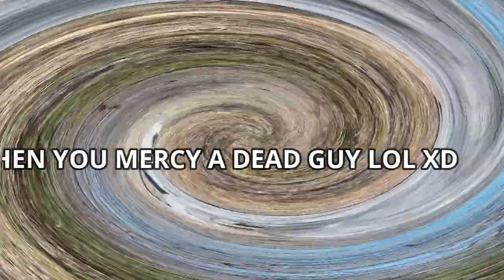Paintball Barrel cam HITS + FUNNY Moments 2019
I needed a video for this week so this is what I threw together.
Hope ye like it. All footage is from past Clips, New 2020 Season footage coming soon!!
My Goal is one video a week!